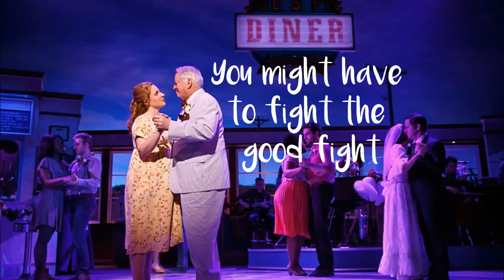Waitress the Musical - Take It From An Old Man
Take It From An Old Man from WAITRESS the Musical Original Broadway Cast Recording. Performed by Dakin Matthews as Joe.

instagr.am/mssammiller